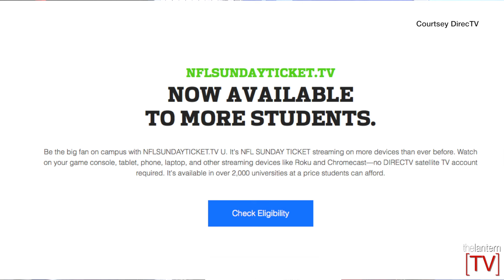Exclusive: Interview with 2006 Heisman Trophy Winner TROY SMITH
Check out our exclusive interview with 2006 Heisman Trophy Winner TROY SMITH! Listen to his predictions for the 2015 season and the quarterback situation!